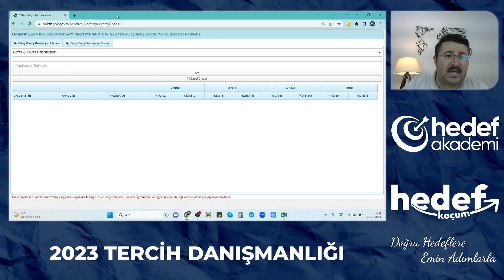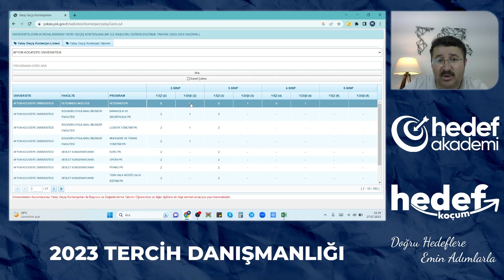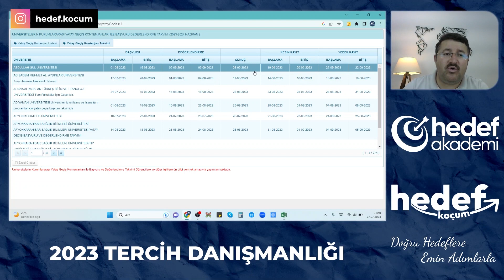2023 Yatay Geçiş Nasıl Yapılır (Yatay geçiş tarihleri, şartları)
Yatay geçiş ile ilgili her şey bu videoda.